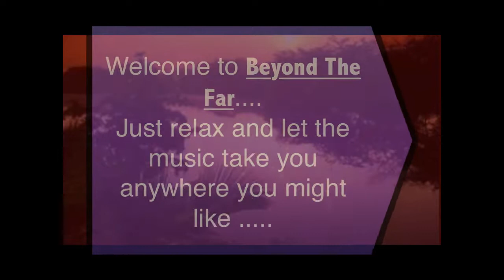'Beyond the Far' Compilation of Classical Emotional & Beautiful Music Robin A. Smith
Beyond the Far .A collection of beautiful and emotional soundscapes. Written and performed by Robin A. Smith